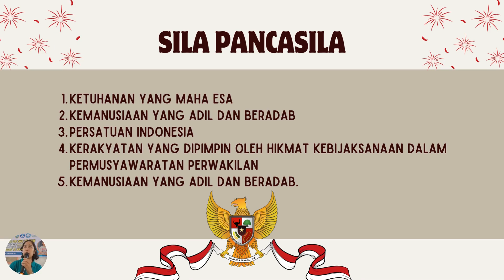7 prinsip tentang profil pelajar pancasila